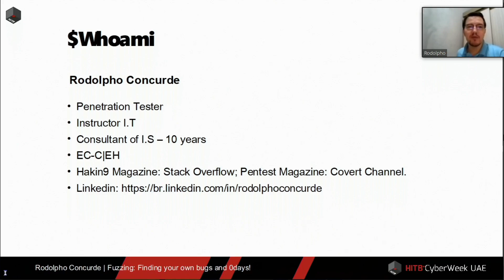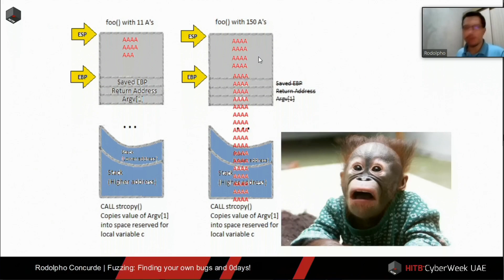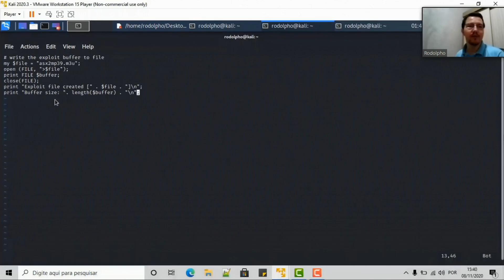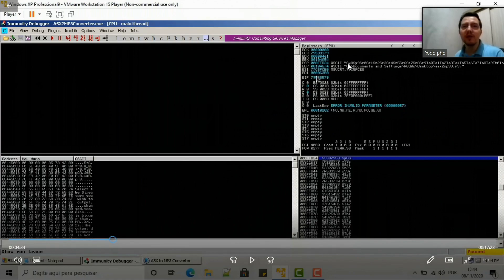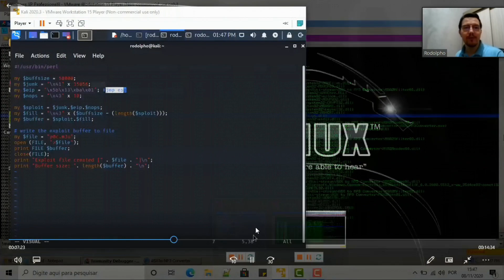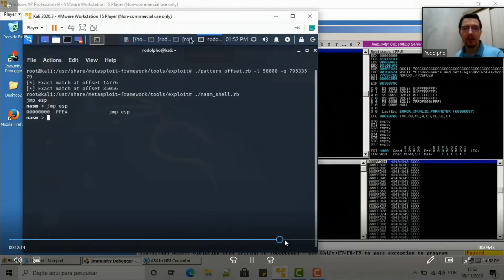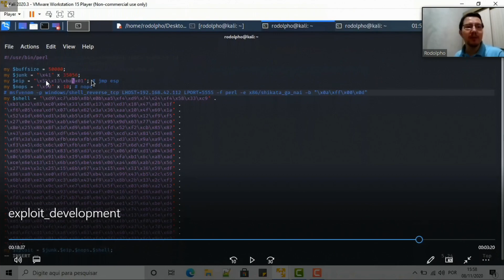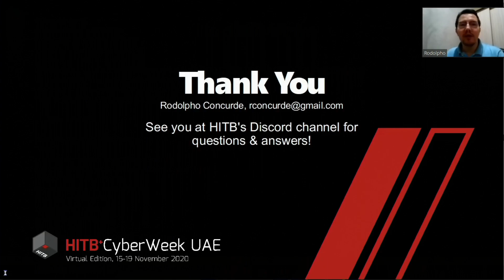D2 - Fuzzing: Finding Your Own Bugs And 0days!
In the presentation I’ll explain how to create a fuzzer and use it to find bugs and subsequently  write your own exploit to get a shell! PoC demos included of course!

Brazilian, certified C|EH, having begun his studies about Information Security 13 years ago, and passed 10 years has realized projects of Application/Infrastructure Penetration Test, Security Analysis, Code Review and Hardening for industries such as: Telecommunications, Aviation, Financial Institutions, Information Technology and Mining. In his free time like of research and practice news techniques of Attack and something of Reverse Engineering.